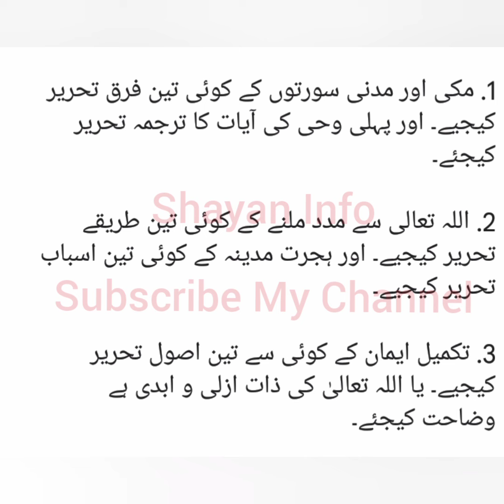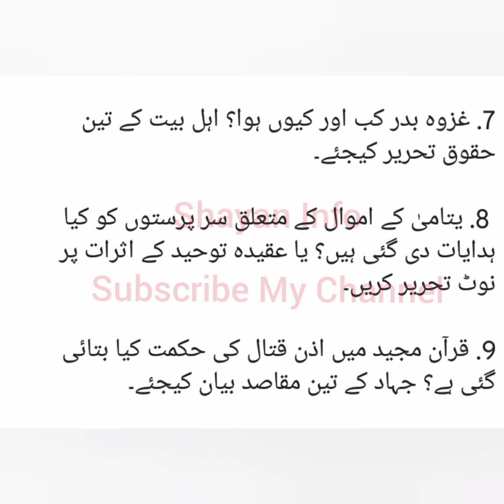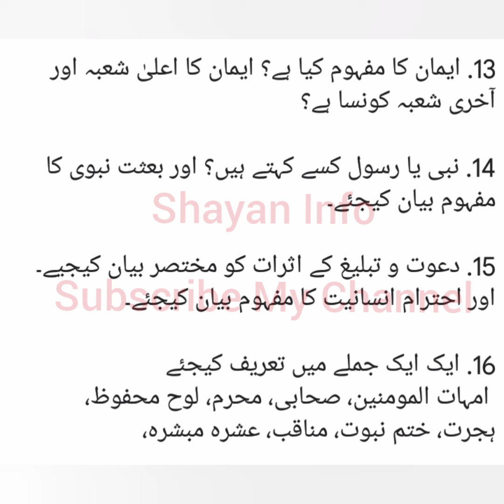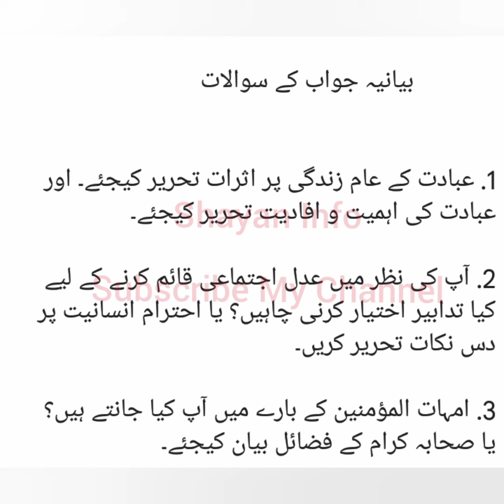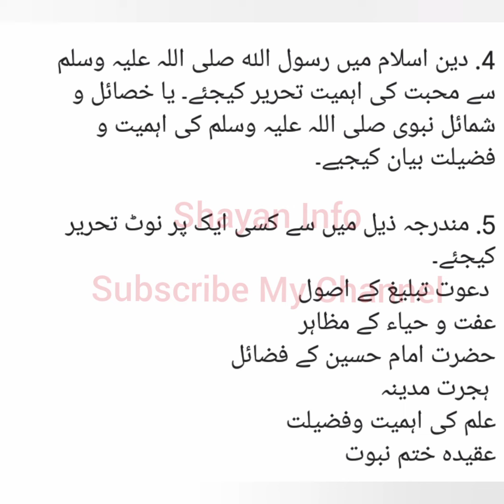Islamiat Class 9 Upcoming Paper 100% Confirm Inshallah This Paper Will Be Come